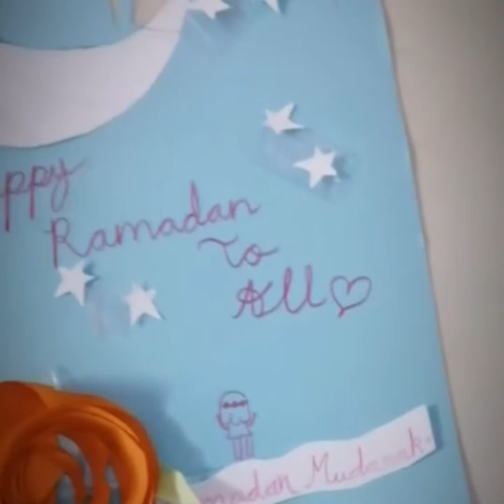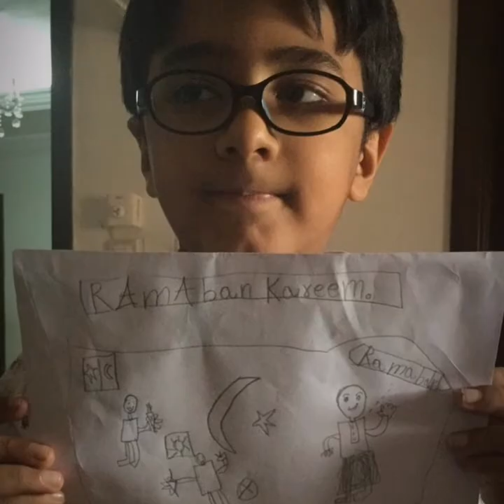Ramadan Kareem 🌜 🕋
Our Gems sharing their thoughts on Ramadan